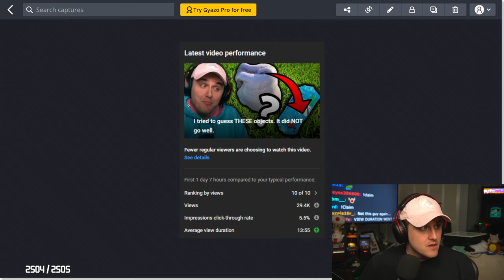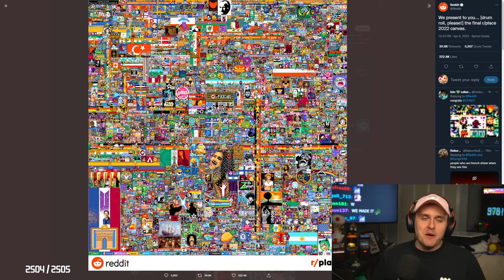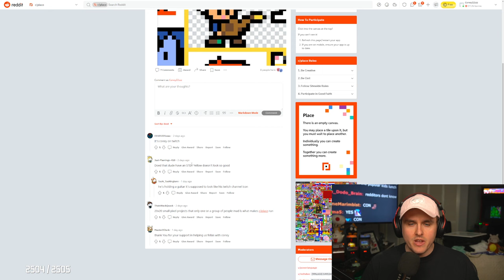Coney Watches Tons of WatchMojo (4/05/22)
Coney looks at some reviews and games very quickly before transitioning to watching some YouTube content, namely, lotsa WatchMojo top 10s.

0:00 Intro
35:00 Rotten Tomatoes
46:20 Gex Jr.
51:30 Chaotic Nightclub
1:12:00 Courage
1:18:30 WatchGaming
1:33:00 The One Who Pulls Out The Sword
1:51:30 WatchMojo et al